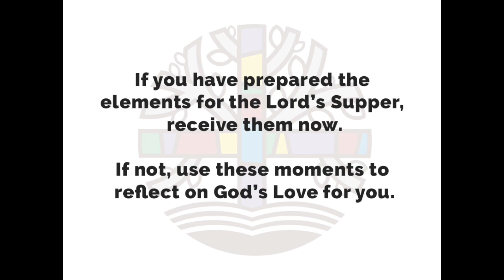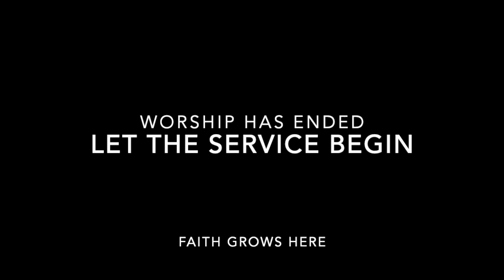9.6.20 Worship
Join Our Savior's Lutheran Church in Faribault, Minnesota for worship on Sunday September 6, 2020! All are Welcome.